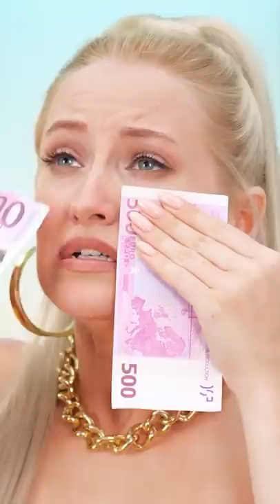RICH CLIENT IS A NIGHTMARE😂 Rich Girl's STRUGGLES